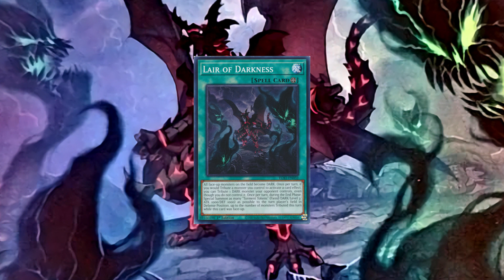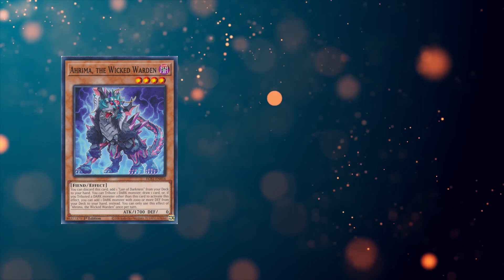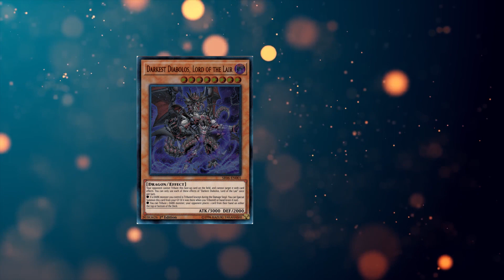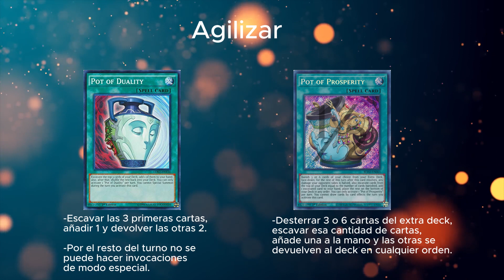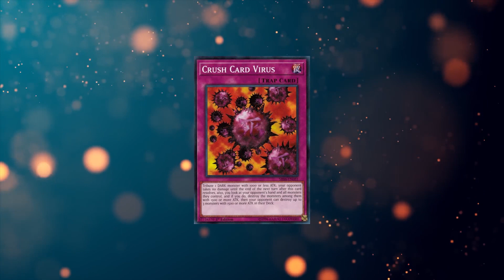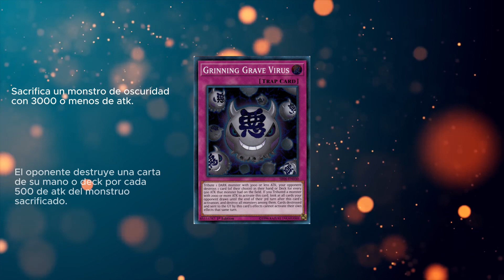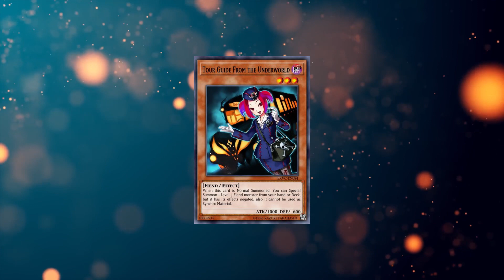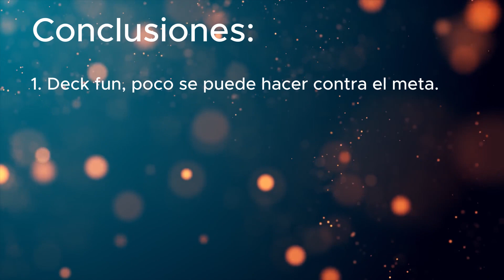Análisis De Lair Of Darknes